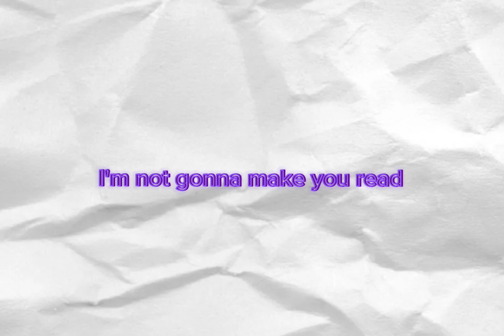I finally got 1k wins